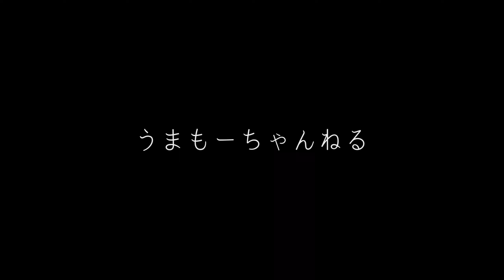[ゆるゲゲ]大百鬼夜行『神話』制限なしはワンパンマン登場だな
ひさびさの制限なしは まとめてどーん